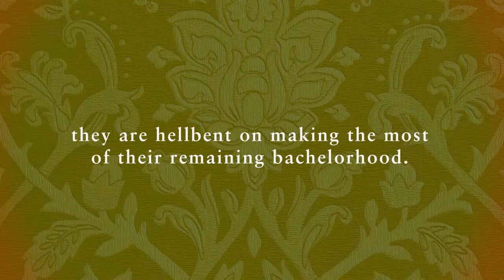A SINFUL DECEPTION and A RECKLESS DESIRE by Isabella Bradford - Trailer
*A Sinful Deception*

  When Lord Geoffrey Fitzroy's family throws a ball in the hopes that he finds a bride, he balks at the very idea...until he spies a regal beauty, who has an air of mystery and melancholy. At once Geoffrey is captivated, determined to learn more about the mysterious woman. But the lady offers little beyond her name, and the fact that she is newly arrived from the East Indies. Geoffrey, however, is sure he has found his bride. The instant the handsome lord asked her to dance, Miss Serena Palmer was enchanted. But Serena has a secret that makes it impossible to encourage Geoffey's advances: she isn't who he thinks she is; she's really Jane Farley, the daughter of a cook. But as much as Jane tries to discourage Geoffrey, the handsome lord continues to pursue her, until finally she begins to relent. He's simply too charming and seductive, and the spark of passion between them is excitingly undeniable. As their courtship escalates, Jane's secrets begin to unravel and Geoffrey is forced to make a decision: does he love her enough to overlook her sinful deception?

*A Reckless Desire*

  Lord Rivers Fitzroy has always been different from his more ebullient older brothers in that he prefers a good book to a rowdy night roaming through Covent Garden bawdy-houses. But when his father insists he marries, Rivers rebels and attends a play where he attempts to mingle and flirt with the brazen actresses. There he meets Miss Dolly Goldthwaite, a beautiful foreign dancer who aspires to learn to read and become a celebrated actress. Intrigued, Rivers offers to teach the charming woman. But what begins as an intellectual exercise for him and career advancement for her rapidly becomes something else. Rivers is quiet and reserved while Dolly is outspoken and flamboyant, and yet each manages to bring out the best in the other, and their verbal sparring becomes increasingly charged with desire. But when Dolly's acting career blossoms, Rivers must decide if their overwhelming passion is enough to make her his lady.